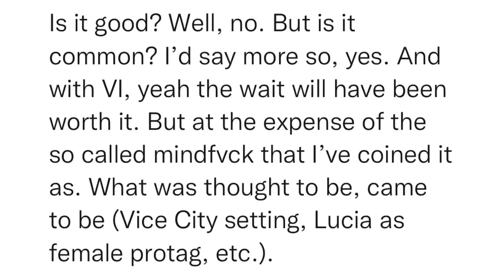SitRep2122 | 11 December, 2023, 12:32